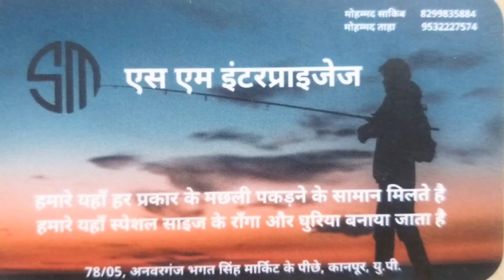Baam Fishing Indian Eel Fishing बाम मछली का शिकार Best Hooks ! सांप मछली!